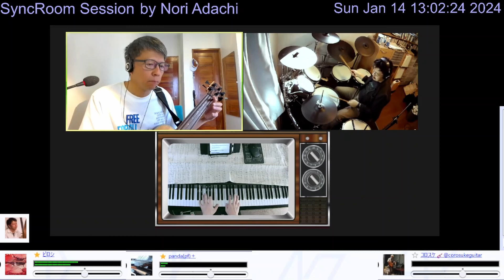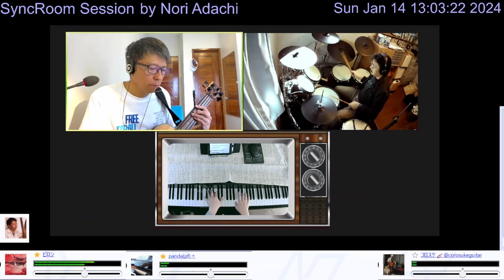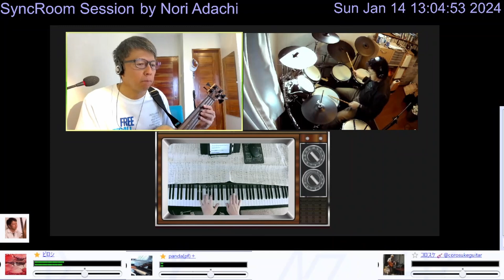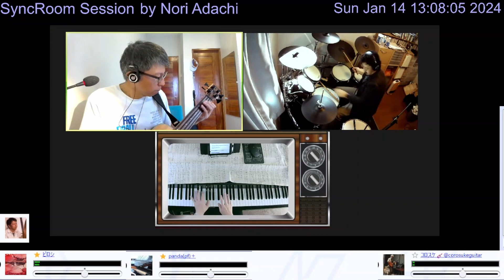God Bless the Child: Online Jam Syncroom 14Jan2024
Piano: Panda Okazaki
Guitar: Korosuke
Drums: Piroshi Nakada
Bass: Nory